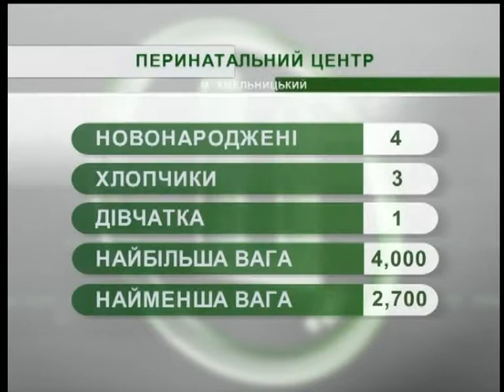06.09.2018. Новини. 7:30